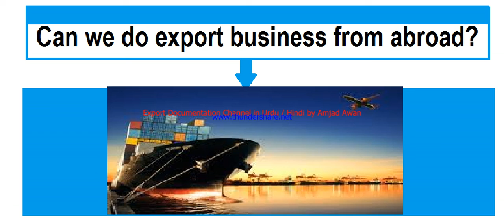S.#112 CAN WE DO EXPORT BUSINESS FROM ABROAD? In Urdu / Hindi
Unique knowledge for export business learner.